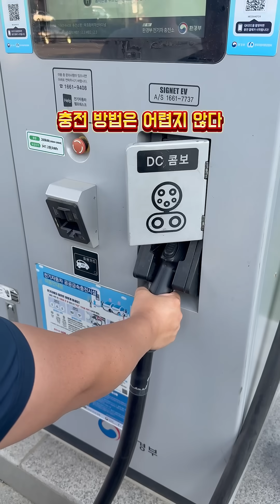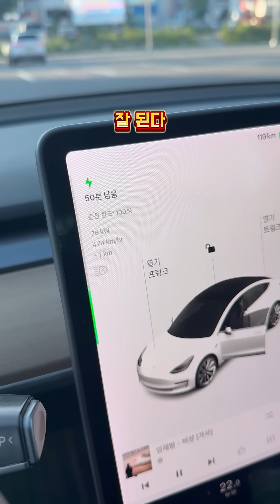테슬라 DC 콤보 충전하는 방법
테슬라 DC콤보 첫 충전!
싯가로 파는 CCS 콤보 1 어댑터.
37.5만원에 구입.
DC콤보에서도 이제 빠르게 충전할 수 있다!
참고로 무조건 사야 합니다. 없으면 충전 DC콤보 못 함.